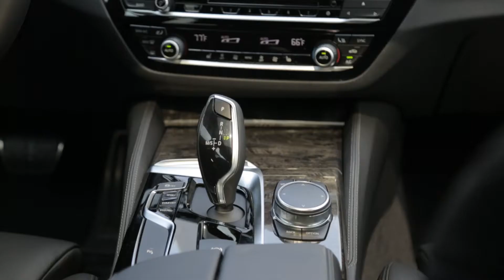It's Time for an Upgrade